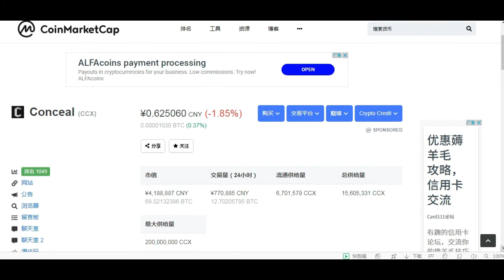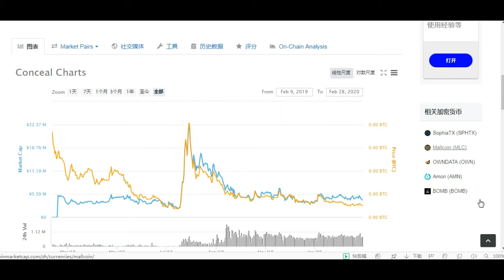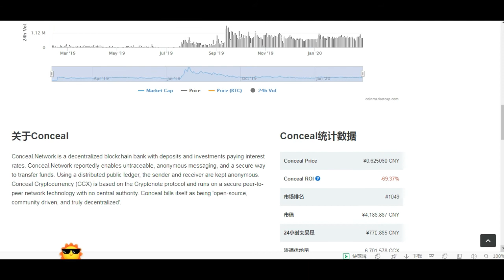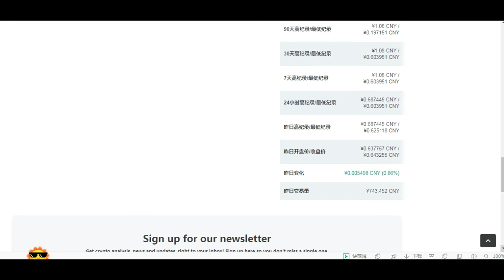审查项目 Conceal || Elite Crypto